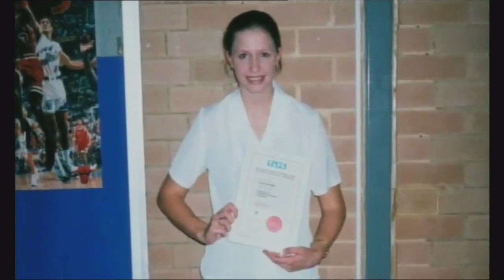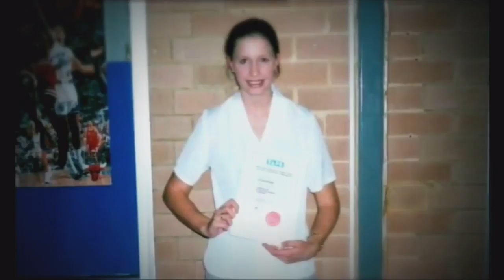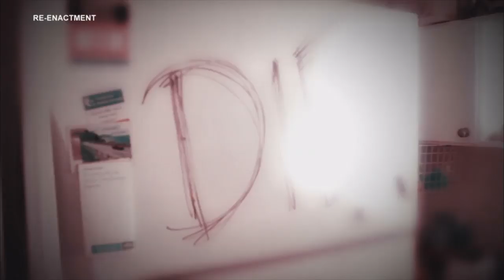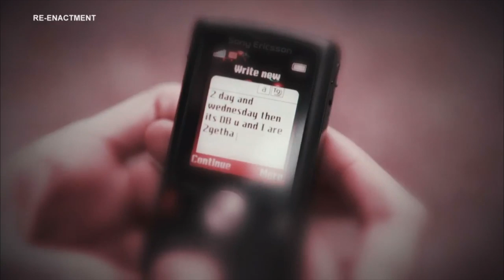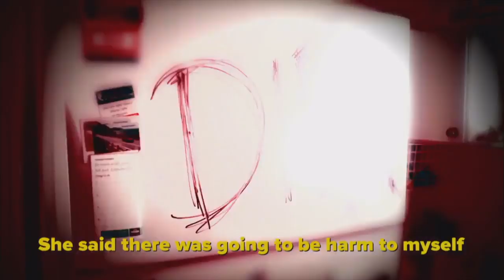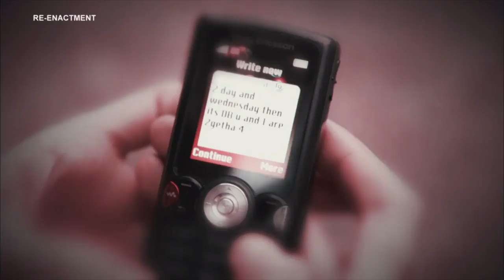Paul Wilkinson Killed A Young Nurse (Full Documentary) Fatal Obsession | Dark Crimes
When a young nurse disappeared from Sydney five years ago, the lives of the people she left behind fell into disarray.

Although her friends and family didn't know it, the man behind Kylie Labouchardiere's death was plotting to hide his crime with a series of bizarre actions, none of which made sense to anybody at the time.

Along the way, he set fire to his own home to mislead investigators and attempted to frame an innocent policeman.

Despite his elaborate fabrications, a three-year police investigation eventually led to his conviction for murder.

In a story where truth is stranger than fiction, the people he left behind come together to tell their stories for the first time.